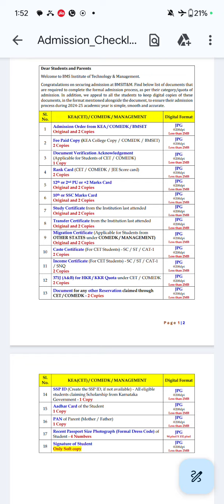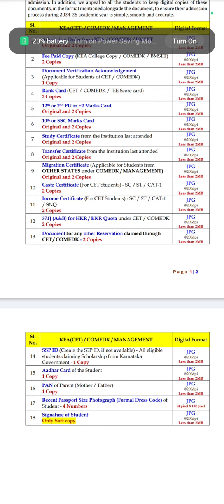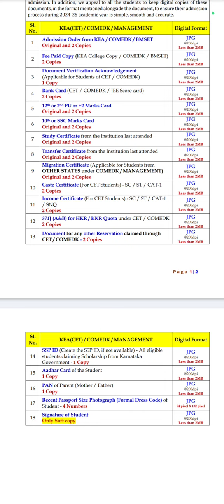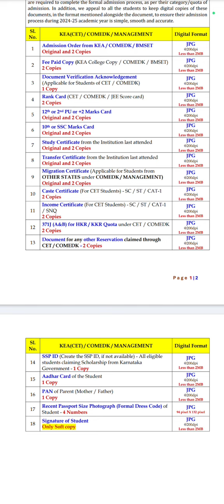Documents required for engineering admission|kcet|comedk